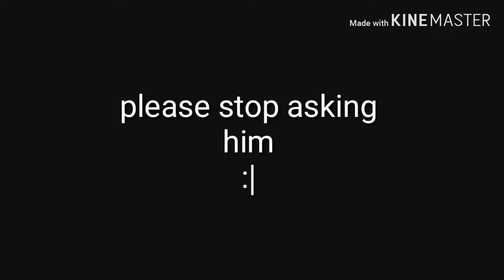Real deal challenge. | Brawl Stars